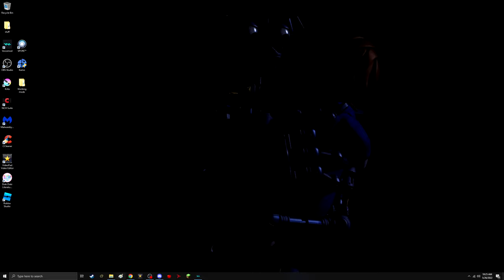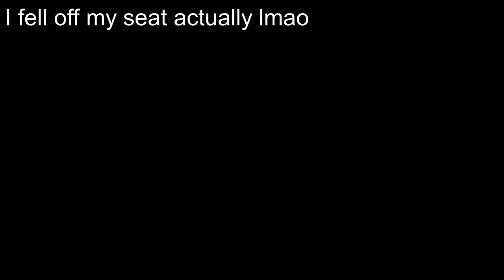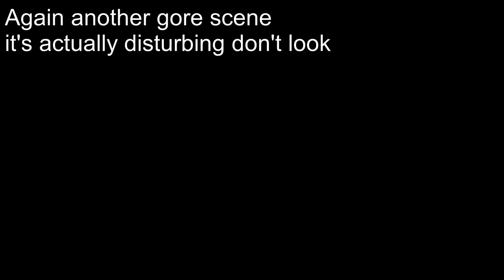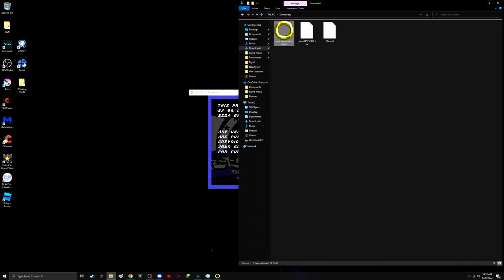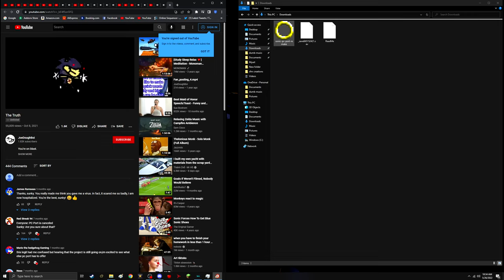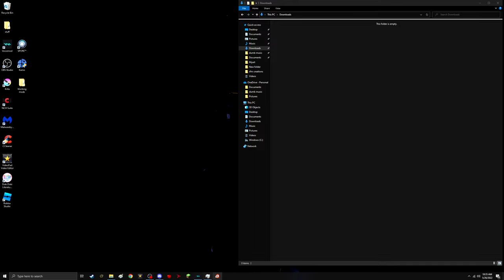(Warning Loud sounds and Gore) Me getting scared of a girly creepypasta game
I got the pewdiepie treatment, damn I got really scared I'm such a baby...